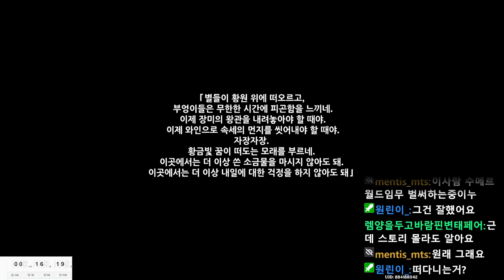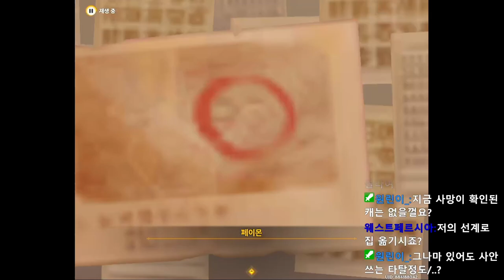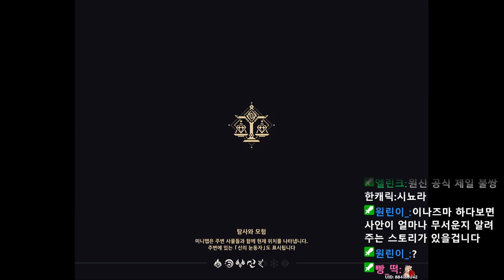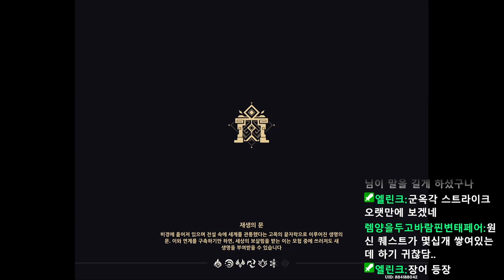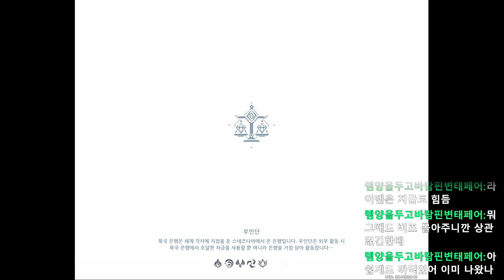[원신] 우와 원신에서 최고 스킬이 따로 있었네???? 보스도 한 방인 그 스킬 이름은??? "군옥각 스트라이크!!!"